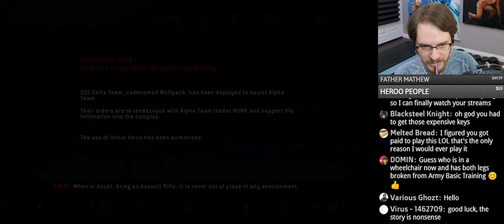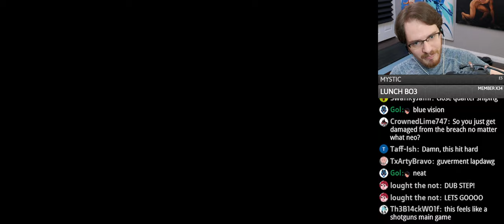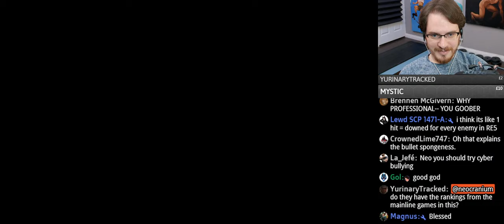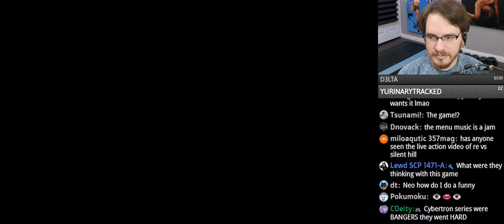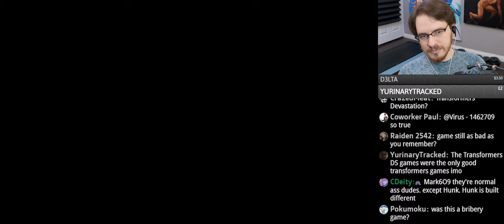Resident Evil: Operation Raccoon City